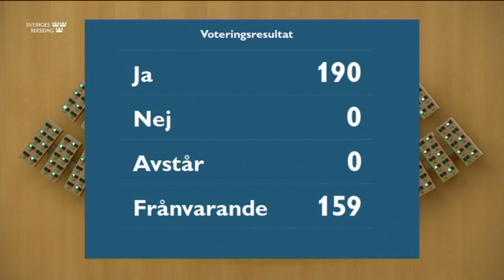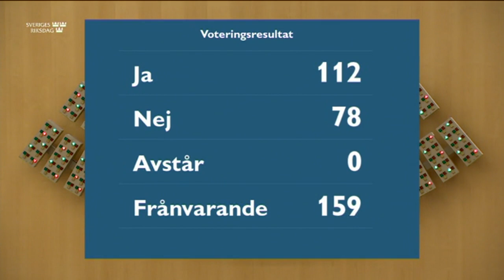Beslut 8 september 2020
Beslut
Beslut
Betänkande 2019/20:UFöU5